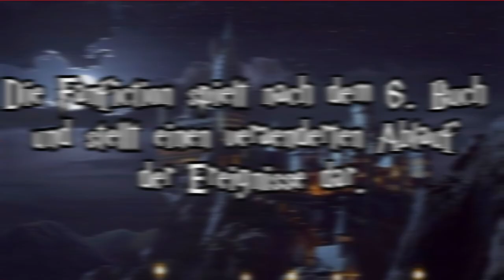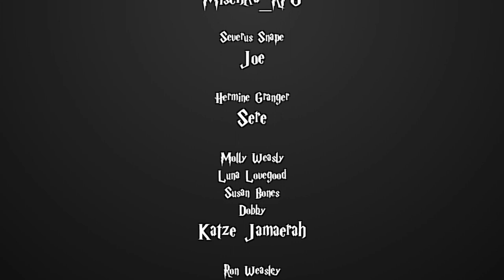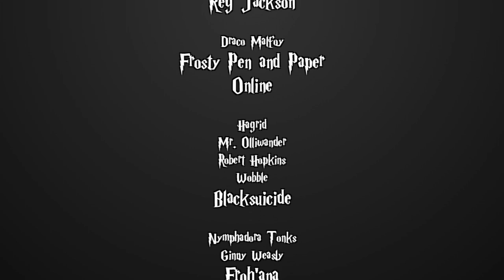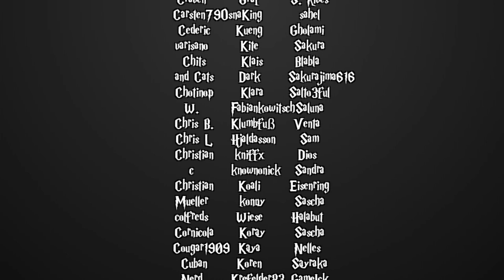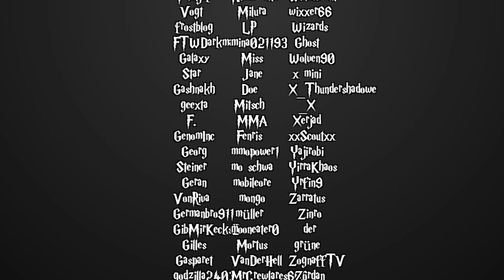[Fanfiction] Harry Potter und die Schatten der Vergangenheit -38.2 - Zerplatzte Träume